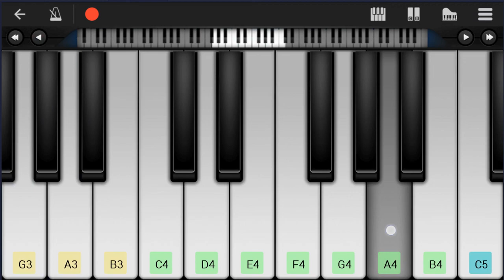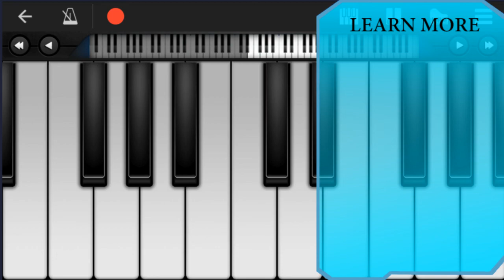Mobile Piano Tutorial: How to play Tiny Dancer by Elton John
Here is a sheet music/tab video on the song Tiny Dancer by Elton John on the mobile piano. A mobile piano tutorial arrangement which is transposed to notes that are easily played by mobile piano, for the song Tiny Dancer by Elton John.

EasyMusicLesson teaches you to play the your favorite instrument, through well-arranged sheet music so that you too can learn how to play Tiny Dancer by Elton John on the mobile piano as fast as you can. A mobile piano tutorial with backing tracks to help your play the song better.

Chords of Piano arrangement:
C Maj   F Maj   C Maj   F Maj   C Maj   F Maj   C Maj   F Maj
C Maj   F Maj   C Maj   F Maj   C Maj   C Maj   F Maj   F Maj
G Maj   C Maj   F Maj   C Maj   F Maj   C Maj   C Maj   F Maj
D 7 Sus 4   F Maj   E Min   A Min   D Maj   D Min   E Maj   A Min
G Maj   C Maj   F Maj   C Maj   F Maj   C Maj   C Maj   G Maj
F Maj   G Maj   F Maj   C Maj   F Maj   C Maj   F Maj   C Maj
F Maj   C Maj   F Maj   C Maj   C Maj   F Maj   F Maj   G Maj
C Maj   F Maj   C Maj   F Maj   C Maj   C Maj   F Maj   D 7 Sus 4
F Maj   E Min   A Min   D Maj   D Min   E Maj   A Min   G Maj
C Maj   F Maj   C Maj   F Maj   C Maj   C Maj   G Maj   F Maj
G Maj   F Maj   C Maj   F Maj   C Maj   F Maj   G# Maj   A# Maj
G Min   C Min   G# Maj   G# Maj   A# Maj   A# Maj   G Maj   G Maj
G Dom 7   G Dom 7   F Maj   C Maj   D Min   D Min   C Maj   F Maj
C Maj   G Maj   G Maj   G Maj   G Maj   F Maj   C Maj   D Min
D Min   C Maj   F Maj   C Maj   G Maj   G Maj   G Maj   G Maj
F Maj   C Maj   D Min   D Min   C Maj   F Maj   C Maj   G Maj
G Maj   G Maj   G Maj   F Maj   C Maj   D Min   D Min   C Maj
F Maj   C Maj   G Maj   F Maj   G Maj   F Maj   C Maj   F Maj
C Maj   F Maj   C Maj   F Maj   C Maj   F Maj   C Maj   C Maj
F Maj   F Maj   G Maj   C Maj   F Maj   C Maj   F Maj   C Maj
C Maj   F Maj   D 7 Sus 4   F Maj   E Min   A Min   D Maj   D Min
E Maj   A Min   G Maj   C Maj   F Maj   C Maj   F Maj   C Maj
C Maj   G Maj   F Maj   G Maj   F Maj   C Maj   F Maj   C Maj
F Maj   G# Maj   A# Maj   G Min   C Min   G# Maj   G# Maj   A# Maj
A# Maj   G Maj   G Maj   G Dom 7   G Dom 7   F Maj   C Maj
D Min   D Min   C Maj   F Maj   C Maj   G Maj   G Maj   G Maj
G Maj   F Maj   C Maj   D Min   D Min   C Maj   F Maj   C Maj
G Maj   G Maj   G Maj   G Maj   F Maj   C Maj   D Min   D Min
C Maj   F Maj   C Maj   G Maj   G Maj   G Maj   G Maj   F Maj
C Maj   D Min   D Min   C Maj   F Maj   C Maj   G Maj   G Maj
G Maj   F Maj   F Maj   F Maj   C Maj   F Maj   C Maj   F Maj
C Maj   F Maj   C Maj   F Maj

Melody notes of Piano:
E4 G4 C5 E5   D5
C5 A4   C5   A4 C5
C5 A4   C5     C5
G4 A4   C5   F4 G4 A4
C5     A4
E5 D5   C5 D5
C5     A4
E5   C5 D5   C5 C5
A4
D5   C5 C5
A4
D5   C5 A4 C5
A4
E4
E5 D5 C5 D5   A4   C5
A4
A4 C5   A4 E5
D5   A4
E5   G5 D5   C5 A4
G4 E5 D5 C5   C5
A4
E5   C5 D5
C5     A4
C5     C5   D5
C4 E4 G4 E5   D5
C5 A4   D5   C5
E5 D5 C5   C5
A4
A4
E5   D5
A4 A4
E5 D5   C5
A4
E5   D5   C5
A4
G4 E5 D5   C5
A4 C5   C5 A4 C5
A4 A4
A4 C5   A4 E5 D5
C5 A4
A4 C5   E5
G5 D5     C5 A4
E5 D5   C5
A4
E5 G5   E5   C5
A4
G4 E5   C5   C5
A4 C5   A4 D5
B4 A4 G4
C5     C5     A4
C5   F4 F4   E4 C4
C5 D#5 D#5 C5 D#5
F5   F5
C5 D5 D5       G4
D5 D#5   D#5     D5
D#5 D#5
C5 D5   D#5   D#5
D5 D5
A#4 C5   D5
F5     F5
G5     F5
A5   C6 C6
C5   D5   C5 E5 D5
C5 A4
D5
A5   C6 C6
C